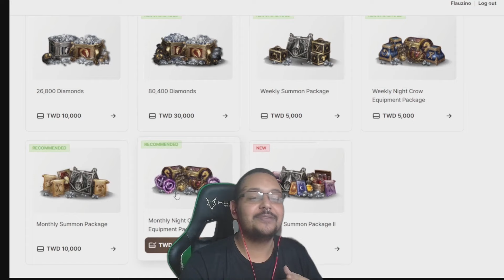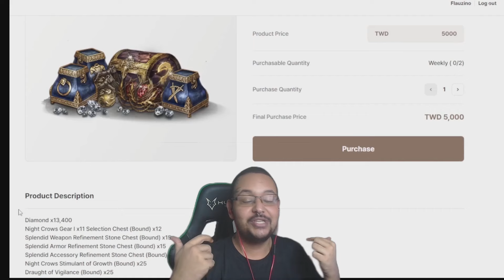FLAU COMENTA SOBRE O PLANO DO MARCO VEIO NO MIRINHA | CORTES MIR4